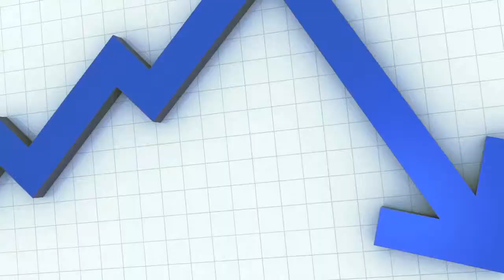Home Loan San Marino CA | CLICK FOR GREAT RATE | Mortgage Lender San Marino CA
Need a home loan in San Marino CA? We can help!
We are your Internet source for home loans of all types. Our lenders can quote you on FHA loans, VA Loans, Refinance, HARP Loans, FHA Streamline, Jumbo loans, Reverse loans and 15 year fixed as well as 30 year fixed loans.